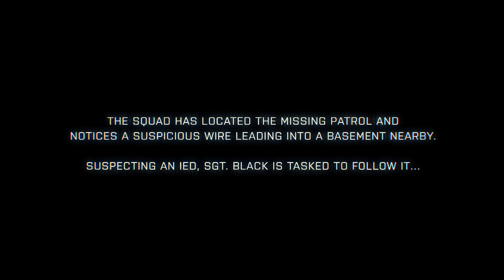Battlefield 3 Fault Line Episode III - Get That Wire Cut